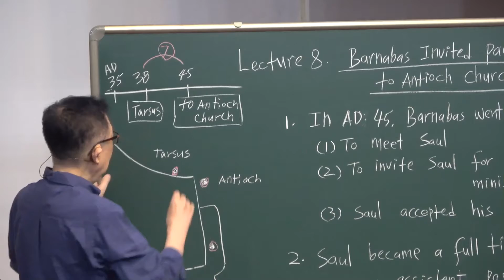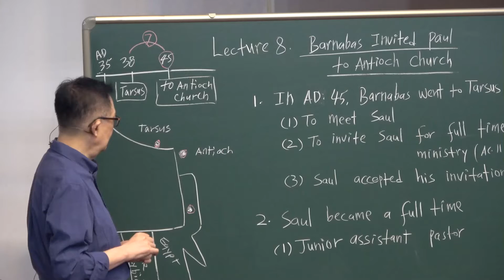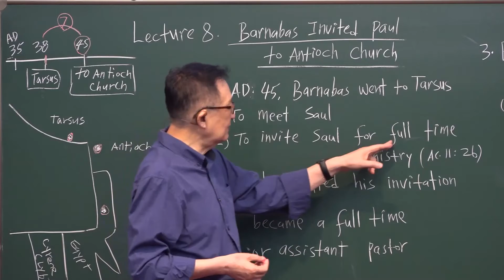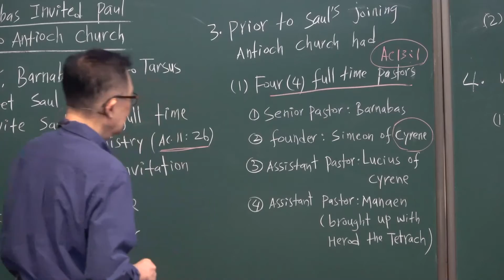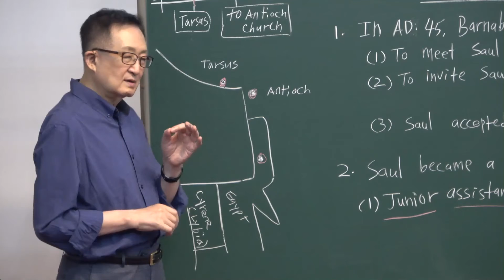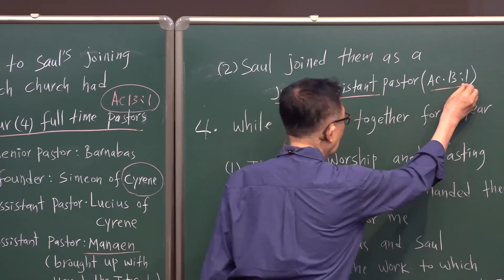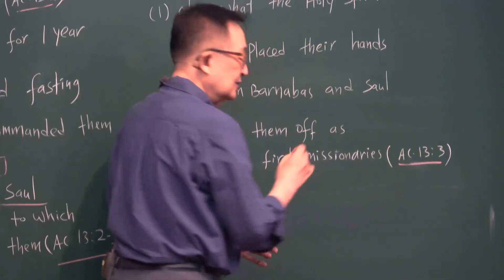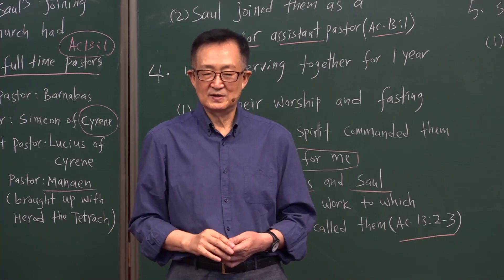AVS 26 ENG. 9-8 Barnabas invited Paul to Antioch Church